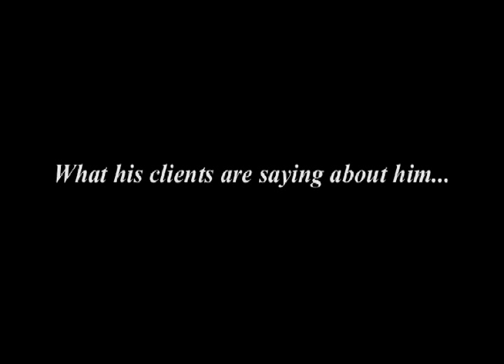Mike Sullivan Professional Magician & Entertainer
This is a small video of the testimonials and photo's of recent gigs.  All put together in a nice compilation.